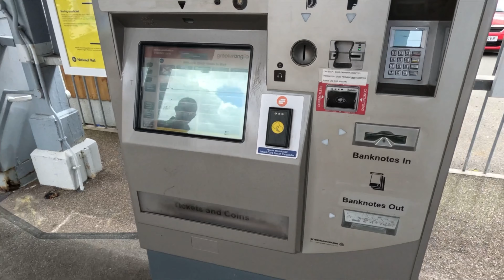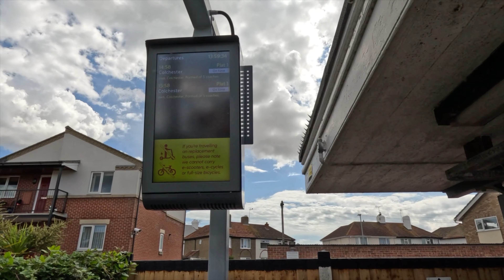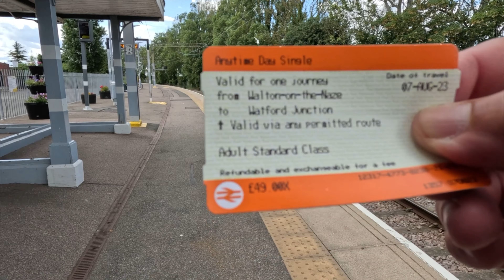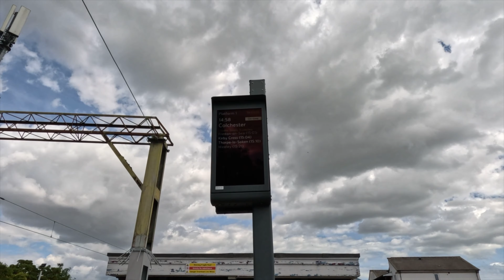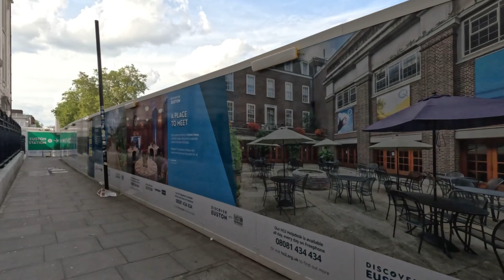My trip on the train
thanks for watching.Outline: - Introduction to the journey - Boarding the train and finding your seat - Exploring the train amenities - Enjoying meals and snacks onboard - Arrival at the destination and disembarkingOutline: - Researching and booking your train tickets - Packing essentials for a comfortable journey - Navigating the train station and boarding process - Making the most of your time onboard - Safety tips and etiquette for train travel .Outline: - Collecting questions from viewers - Answering frequently asked questions about train travel - Providing insider tips and recommendations - Sharing personal experiences and stories from past train trips - Encouraging viewers to ask more questions in the comments for future videos

4. Video Title: "Train vs. Plane: Pros and Cons"
Outline: - Comparing the cost of train - Analyzing the time spent traveling on each mode of transportation - Discussing the environmental impact of trains vs. planes - Highlighting the comfort and amenities of train travel - Sharing personal preferences and recommendations for choosing between train and plane

5. Video Title: "Train Travel Vlog: Exploring Scenic Routes"
Outline: - Choosing a scenic train route to document - Capturing the stunning views from the train window - Sharing interesting facts and history about the route - Interacting with other passengers and train staff - Reflecting on the overall experience at the end of the journey
copy to clipboardOutline: - Collecting questions from viewers - Answering frequently asked questions about train travel - Providing insider tips and recommendations - Sharing personal experiences and stories from past train trips - Encouraging viewers to ask more questions in the comments for future videos